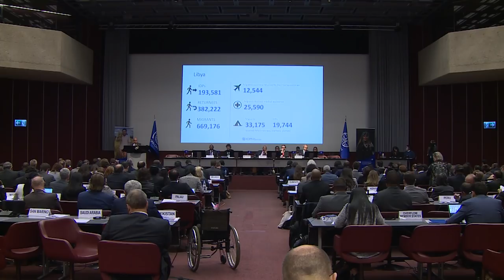Report of IOM Director General to Member States